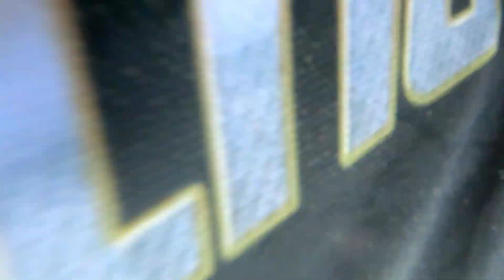RUTAS EXTREMAS X3 Volteado en las Dunas de Chachalacas en el 3er Dia de RUTA del JAROCHAZO 2020 !!!!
RUTAS EXTREMAS X3 Volteado en las Dunas de Chachalacas en el 3er Dia de RUTA del JAROCHAZO 2020 de la Escudería Jarochazo !